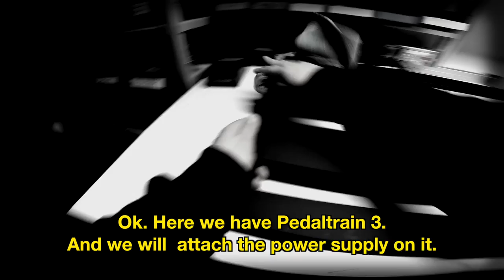Custom Boards Part IV - Power Supply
If you have already picked the right PSU during the planning phase, you can install it right away to the underside of the pedalboard frame. When using a Pedaltrain frame, you need to drill four 3 mm holes with a cobalt bit. If you’re not sure how to do this, no problem – we can do it for you. Remember to clean the frame in the same thorough manner as the pedals before. The frame should be completely free of dust and grease.

offers its services to musicians, who need help with the integration and maintenance of their rig. We import and sell top-grade effects, pedalboards, power supply units, cables and accessories. Our page also contains loads of tutorial content for building your own pedalboard.